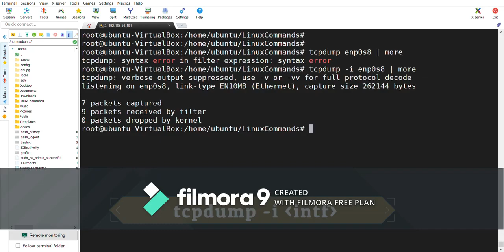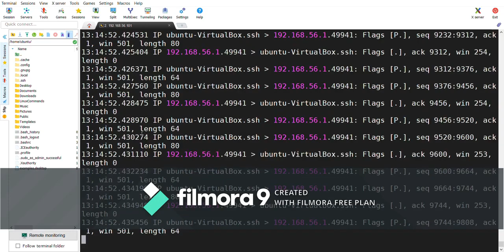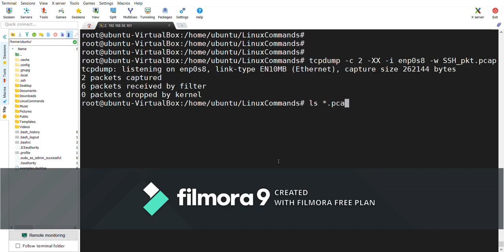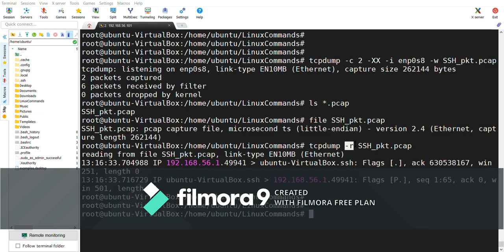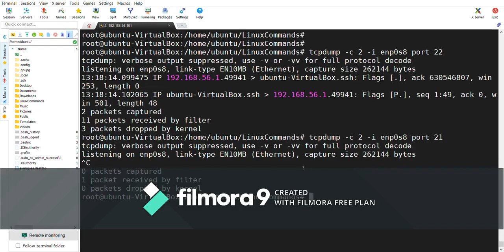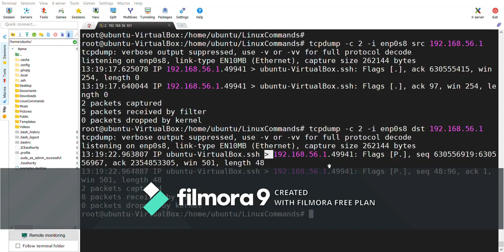Linux commands for beginners | Linux tcpdump command | Hands on experience in Linux commands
Please find link below for other basic linux commands for beginners

Linux tcpdump command,
Hands on experience in Linux commands,